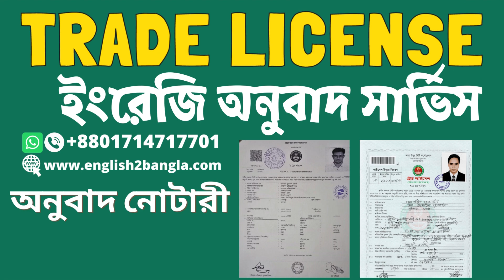Marriage certificate translation in English ।। Professional translation service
Our facebook page bangla to english translation
Our Blogspost bangla to english translation
Our twitter bangla to english translation
Our Linkedin bangla to english translation